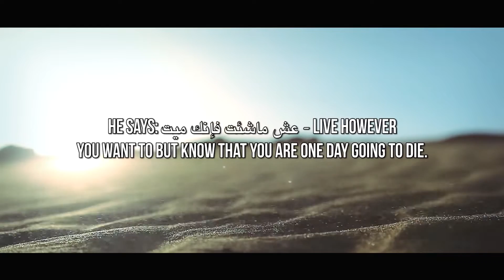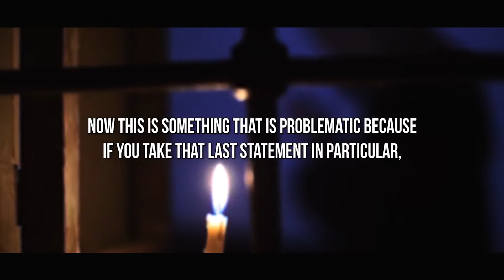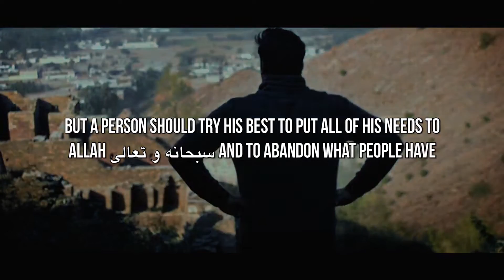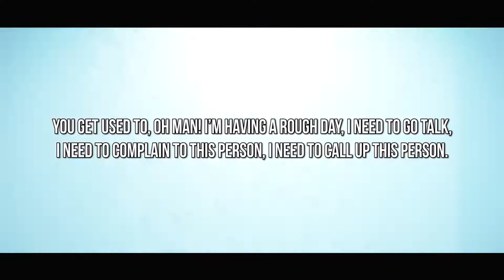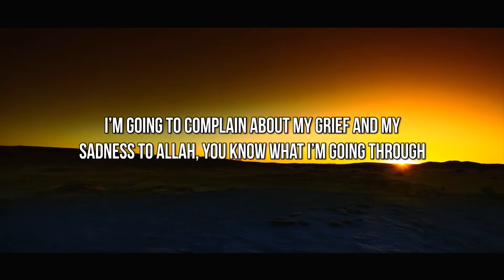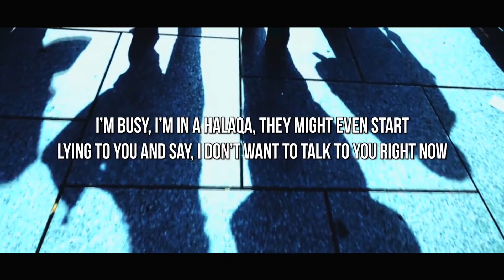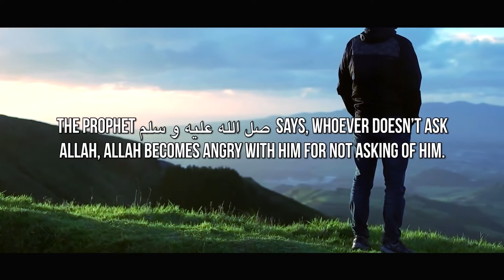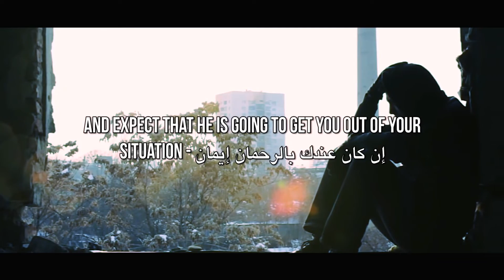Angel Jibreel's Amazing Advice To Muhammad (ﷺ)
السلام عليكم

Please Support Our Dawah Movement. join us and spread the massege of Islam. Share our videos on your social media Plateforms.

Giving Dawah is essentially a special mission to invite people to worship Allah according to the way that He wants to be worshiped. You are delivering a message of truth and showing others
how to follow it. The purpose of Dawah is not only to spread the knowledge of Islam but to grow closer to Allah yourself.

In Islamic theology, the purpose of da'wah is to invite people, Muslims and non-Muslims, to understand the worship of God as expressed in the Qur'an and the sunnah of the prophet Muhammad and to inform them about Muhammad.

The five bases of the Islamic faith:shahada (confession of faith), salat (prayer), zakat (almsgiving), sawm (fasting, especially during the month of Ramadan), and hajj (the pilgrimage to Mecca).

The Six Articles of Faith Belief in the existence and oneness of God (Allah). Belief in the existence of angels. Belief in the existence of the books of which God is the author: the Quran (revealed to Muhammad), the Gospel (revealed to Jesus), the Torah
(revealed to Moses), and Psalms (revealed to David).

Muslims believe that prophets are human and not divine, though some are able to perform miracles to prove their claim. Islamic theology says that all of God's messengers  preached the message of Islam submission to the will of God.

The most common example of haram  (non-halal) food is pork. While
pork is the only meat that  categorically may not be consumed by Muslims (the Quran forbids it, Sura 2:173 and 16:115) other foods not in a state of purity are also considered haram.

Video Courtesy of The Daily Reminder